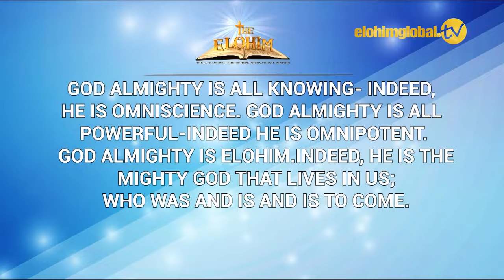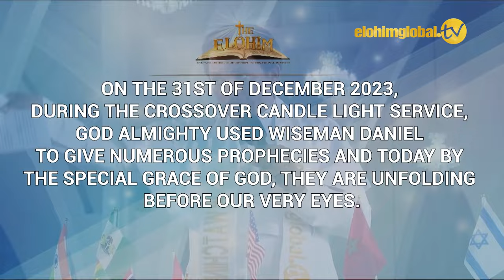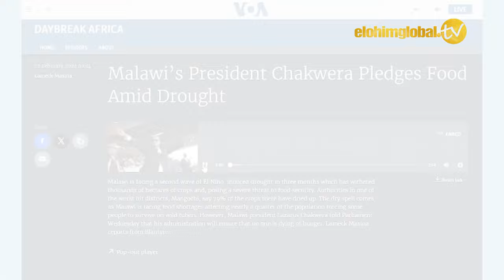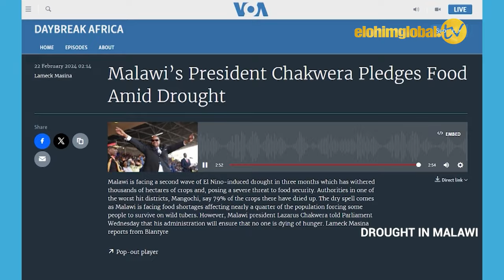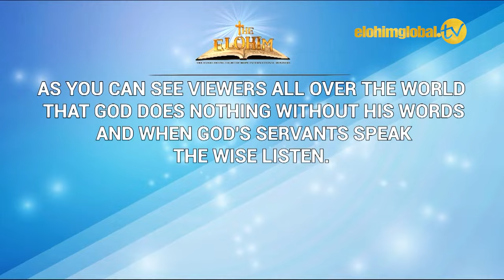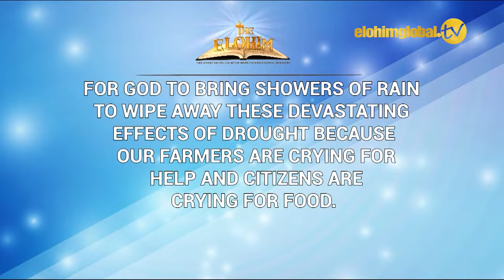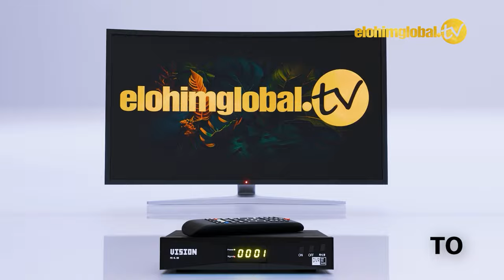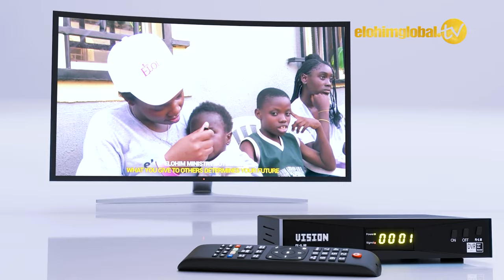THE MYSTERY BEHIND MISTAKES